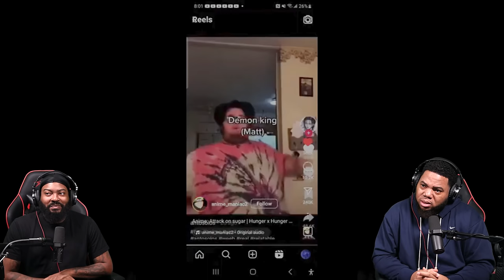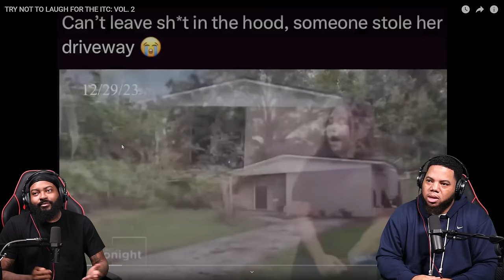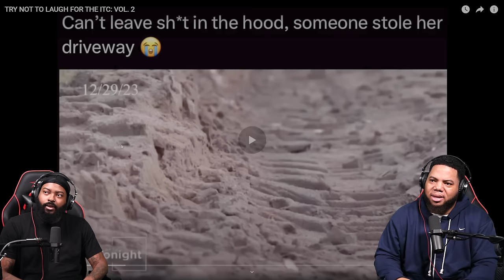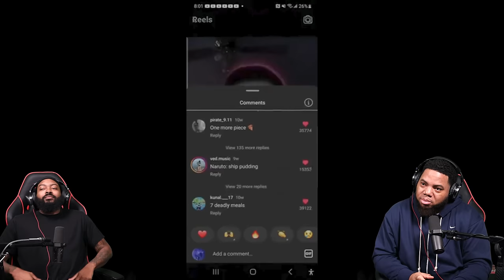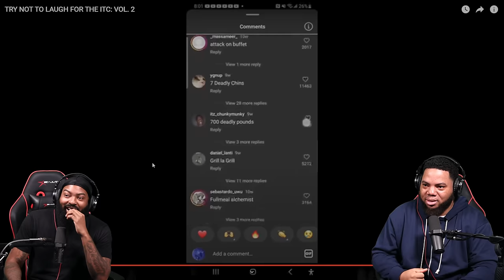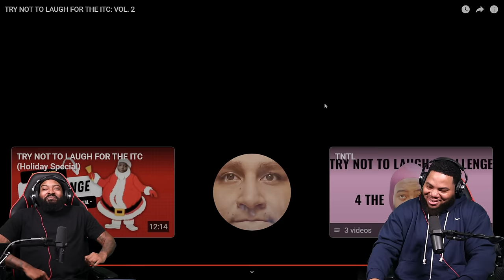INTHECLUTCH TRY NOT TO LAUGH MEMES FROM @DaGamingWeeb_ VOL 2